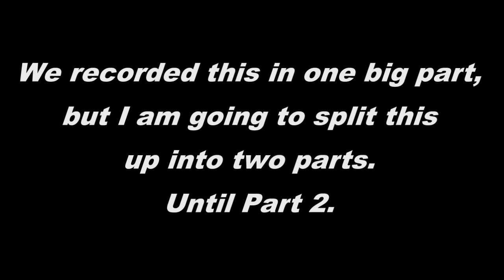Minecraft xbox one: Tony Perry Adventure map - Part 1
TOSSTHATSALAD here.
With Jake Coe and Bobby Webb bringing you Minecraft xbox one edition, Tony Perry adventure map part 1. We get a new neighbor, but is he the neighbor we want?